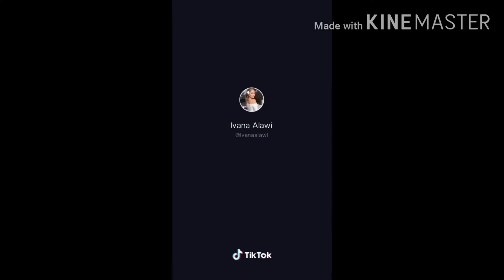Ivana Alawi tiktok compilation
Ivana tiktok